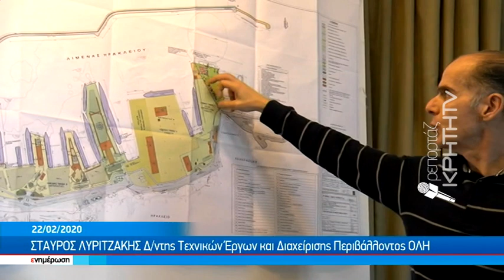"Όχι" στις εγκαταστάσεις αποθήκευσης υγροποιημένου φυσικού αερίου